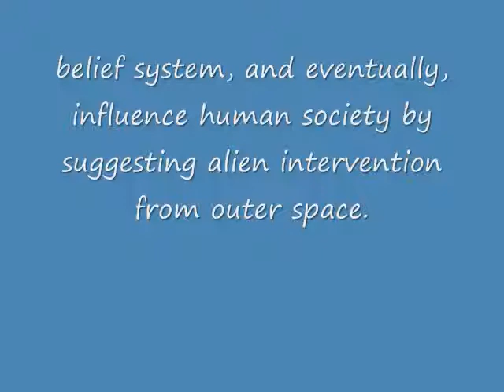Jacques Vallee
"Thinking Allowed" interview of Jacques Vallee, this is a classic. Here, he explains his epistemological philosophy well.
A brilliant scientific mind in many fields as well as a computer scientist who played a major hand in the implementation and development of ARPANET, the precursor to the internet. He possesses an amazing ability to remain objective in the world of UFO research where the vast multitude of reports, sightings, and evidence come from almost entirely subjective sources.  Alien agenda is a great deception as well